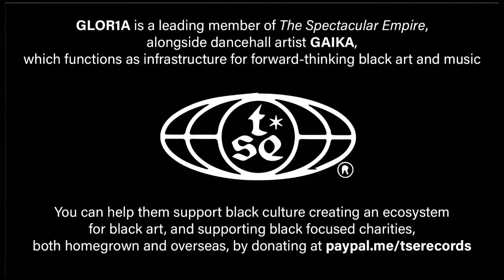GLOR1A Live in collaboration with Serious Entertainment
On the 23rd July i go live with a special online performance to celebrate art, creativity, and weirdness :)

We are raising money for the charity Serious Trust (which goes towards our talent development and learning work) alongside my baby Nine Nights. Please tune in, share, watch, vibe, contribute to help artists everywhere continue to create great work.